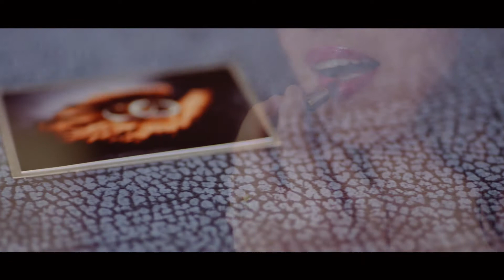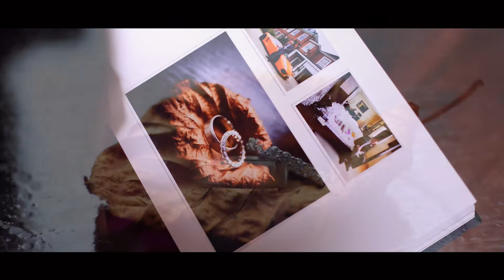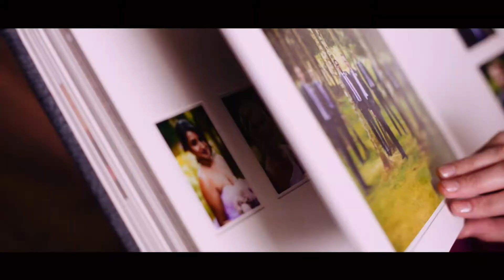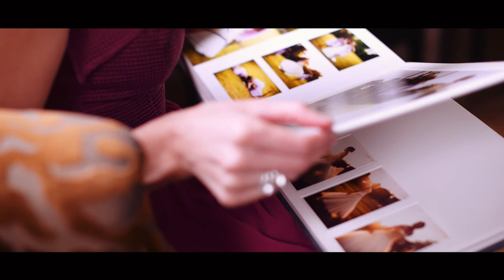One Film, One Album, One Story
VARNA STUDIOS Photo & Cinema is passionate about creating amazing images and emotional cinematic films for our couples. This short film is to show you how our creative team with a strong vision, style can tell your wedding stories with photography and filmmaking.

Bride and Groom Elena and Owain
Model Sylvia Armonaite

Music licensed via Soundstripe.com